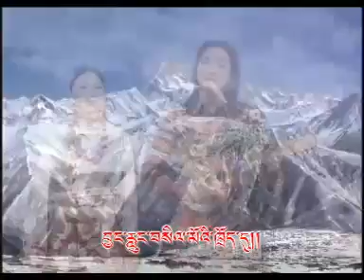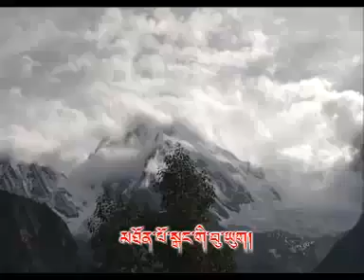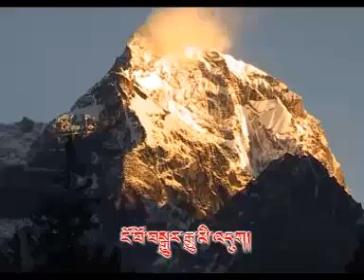tibetan song by sherten and dartso